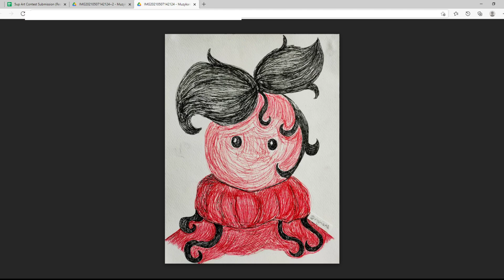5up DIVULGES In 5up LORE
A fan account that uploads 5up's lobby and Sykkuno clips!

Full VOD with timestamp: it poofed... maybe.. perhaps.